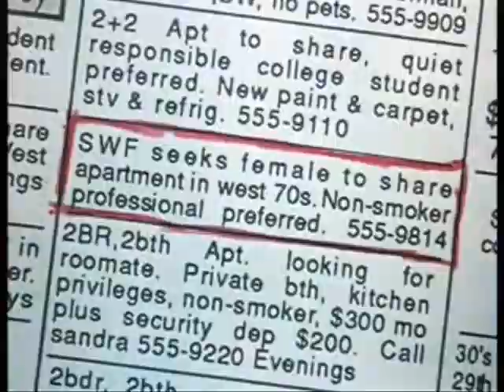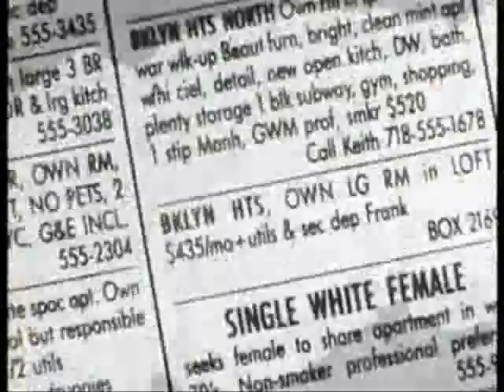Single White Female (1992) Trailer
An ad for a roommate brought a stranger into Allison's life. Someone who shares. Someone who cares. Someone who borrows. Someone who steals. Someone who would kill to be her.